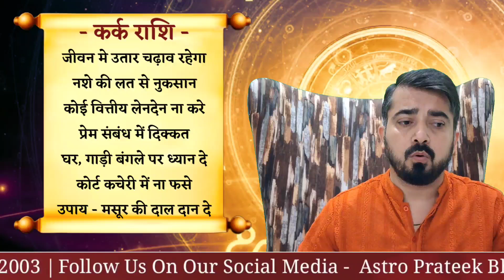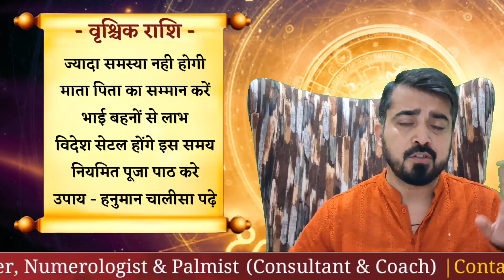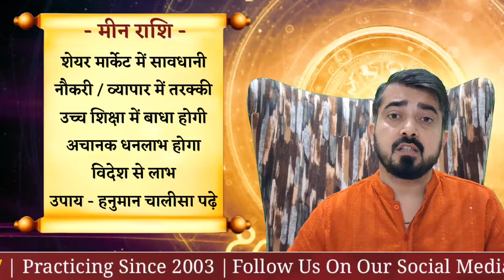20 अक्टूबर 2024 | मंगल का कर्क राशि मे गोचर | इन 5 राशियों को होगी समस्या | जाने सटीक उपाय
नमस्कार में प्रतीक भट्ट आपका मेरे चैनल में स्वागत करता हूं , हार्दिक अभिनंदन करता हूं ।

20 अक्टूबर 2024 | मंगल का कर्क राशि मे गोचर | इन 5 राशियों को होगी समस्या | जाने सटीक उपाय

धन्यवाद 🙏🏻🙏🏻